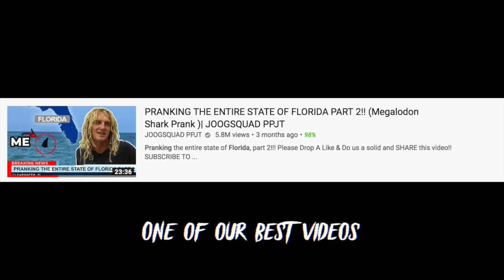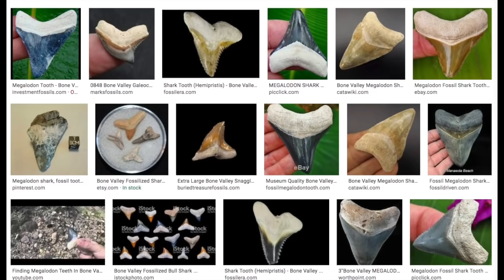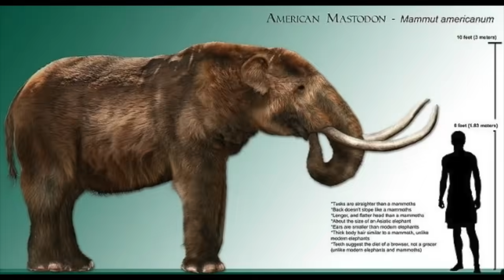WE FOUND SO MANY MEGALODON TEETH!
Today we go on another shark tooth hunt deep into the depths of Florida in search of giant Megalodon shark teeth!

AD Follow the inventor of Bang: @BangEnergy.CEO